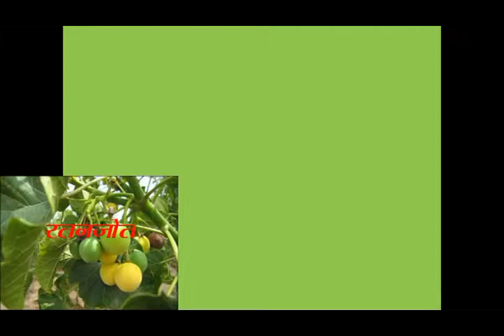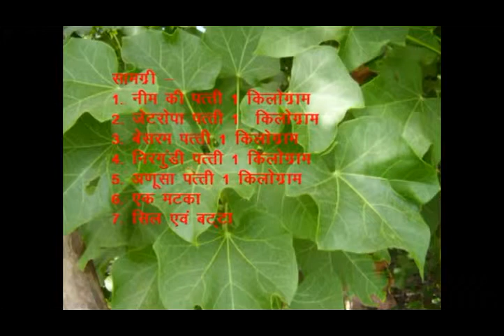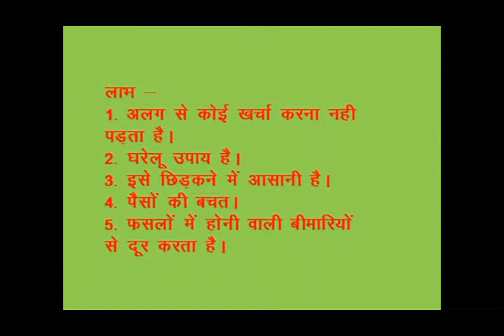Five Leaf of Solution